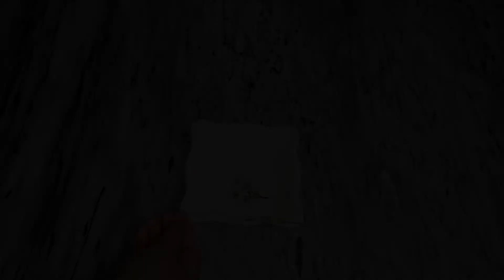PINWHEEL SAMOSA RECIPE | SAMOSA PINWHEELS | FOODIE’S WAY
Pinwheel Samosas: Pinwheels Samosa is great twist to most popular and most wanted Indian snack SAMOSA. They make mouthwatering starter.
How to make pinwheel samosa